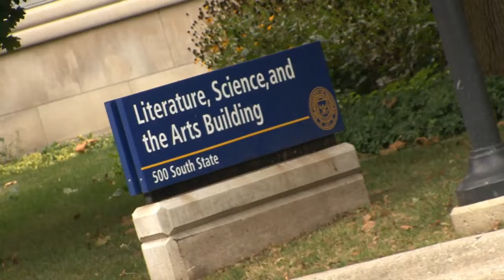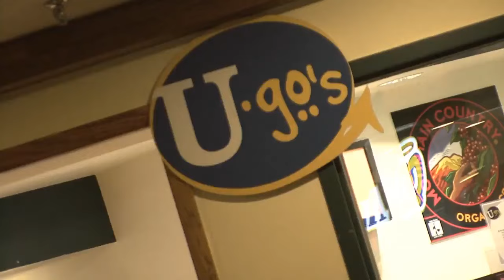University of Michigan - Official College Video Tour